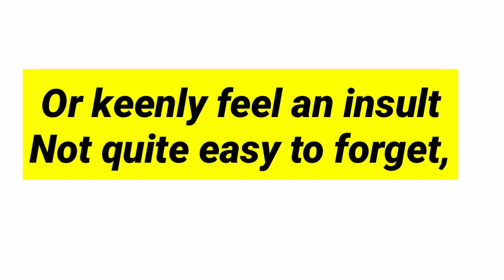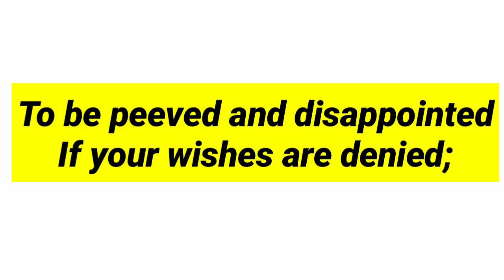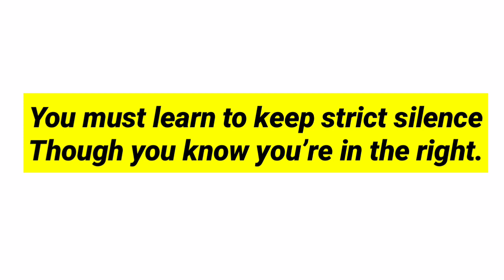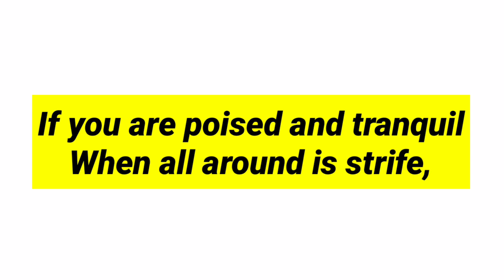Stay Calm by Grenville Kleiser in hindi summary line by line explanation